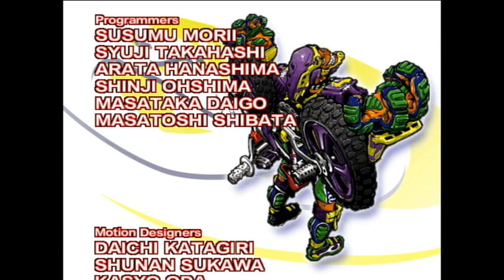Sega Dreamcast Fighting Vipers 2 Mahler Arcade gameplay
I never knew they made a second game. Too bad pepsiman isn't in it :( Enjoy :)